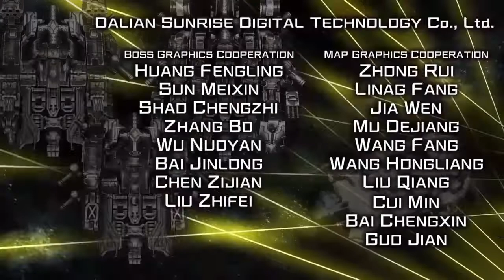雷電V プラクティス（BGMを聴く用）２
初プレイで条件を知らなかったので、真ボスは無しです。
途中、崎元さんっぽく聴こえる部分や DOD風な曲もあり楽しめました。
道中の敵を倒すと出る得点アイテムは撃つのを止めると吸い込めますが、
止めた瞬間突っ込んでくる敵にぶつかることも多かったです。